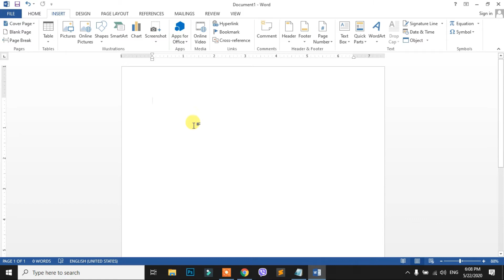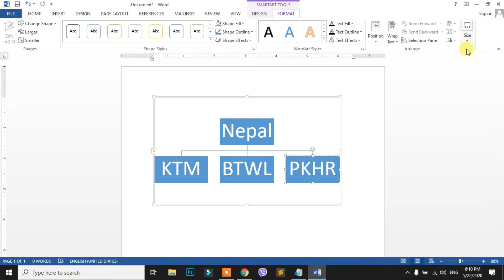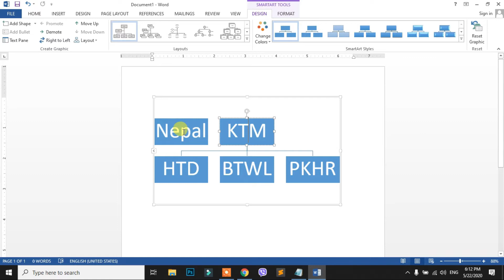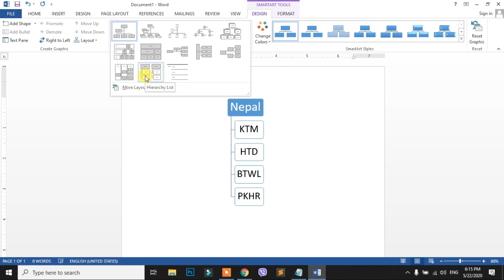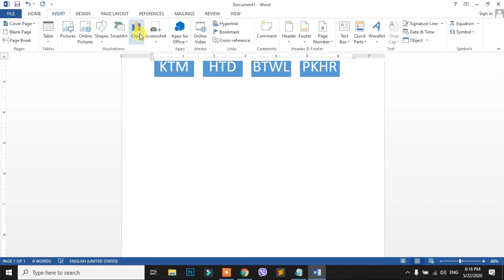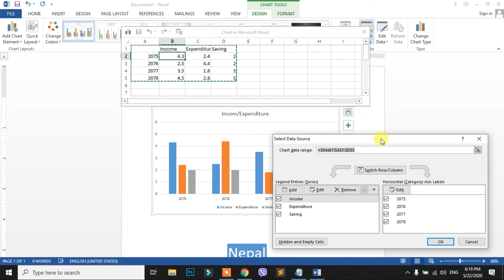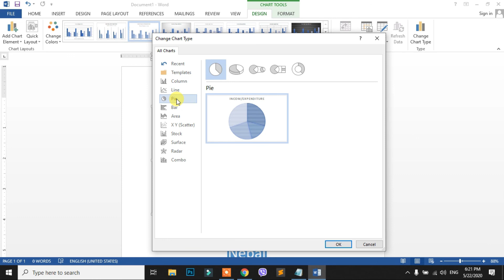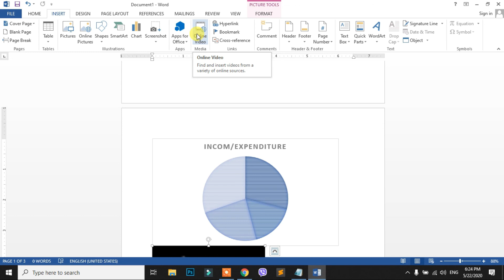Computer skill test lok sewa aayog ms words (smartart & screenshot)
Computer skill test lok sewa aayog ms words (martart & screenshot) presents How to insert smartart & screenshot and format them.